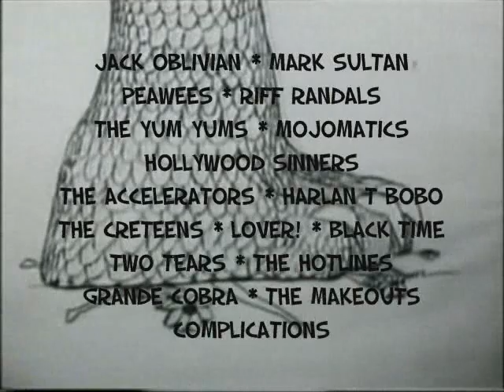ROTTERDAM RUMBLE 2007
October the 3rd, 4th, 5th and 6th, in the Waterfront Rotterdam, the Rotterdam Rumble! With Radio Birdman, The Rip Offs, Chixdiggit!, Garagezilla plus 19 other garage and punk rock bands! Check for info!